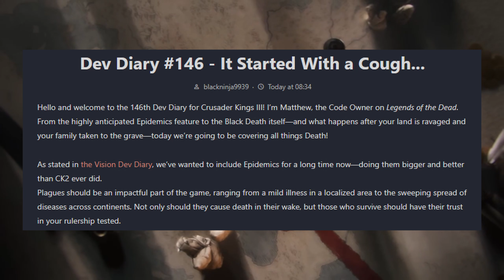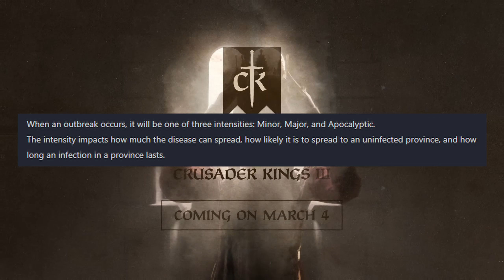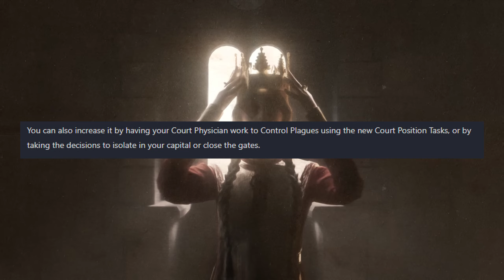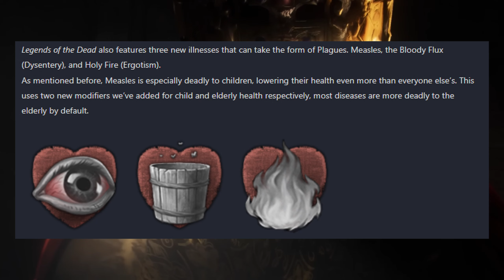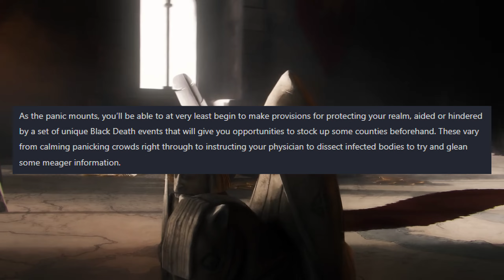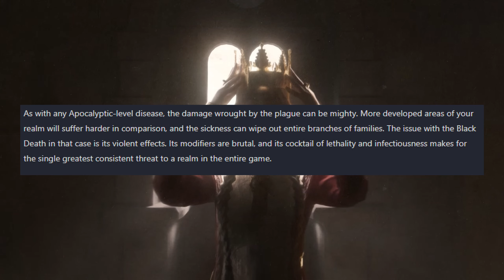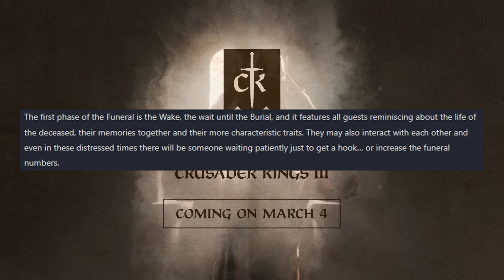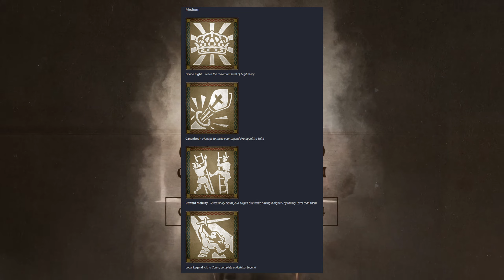CK3: PRZYJRZYJMY SIĘ DEV DIARY 146! CZARNA ŚMIERĆ I POGRZEBY!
Hej,

postanowiłem przybliżyć informację z najnowszego dziennika twórców do naszej ulubionej gry! Sam nie mogę się doczekać tego kiedy pojawi się pierwszy z nich, już 4 marca! Zapraszam do oglądania!

Gorąco zapraszam :)